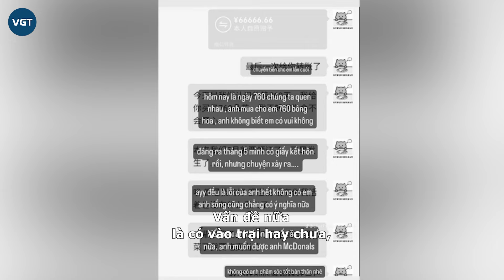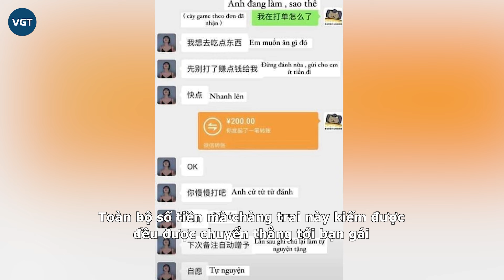Đàm Trúc học qua khóa đào mỏ mới tìm đến Mèo Béo?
Sự thật về tình hình hiện tại của Đàm Trúc vừa được một tiktoker người Việt đang ở Trung Quốc hé lộ toàn bộ. Chi tiết khiến dân tình hoang mang, là người này khẳng định Đàm Trúc đào mỏ Mèo Béo là có qua “trường lớp", chiến lược bài bản, có quy mô.

Những ngày qua, thông tin vụ việc ở Trung Quốc về chuyện tình của Mèo Béo và Đàm Trúc, có thể nói là đề tài được cư dân mạng tại đất nước này quan tâm bậc nhất. Không những thế, tại Việt Nam, câu chuyện của Mèo Béo cũng hot không kém. Hàng loạt những lời chỉ trích, ném đá gay gắt đã bị dân mạng thẳng mặt hướng về Đàm Trúc, thương tiếc cho sự ra đi đầy uất ức của chàng trai 21 tuổi Mèo Béo.